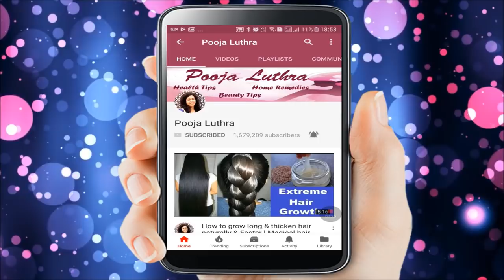10 मिनट में इस फेशियल से चेहरे पर ऐसा अदभुत glow और गोरा निखार आएगा होश उड़ जाएँगे FAIR & GLOWY SKIN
10 मिनट में इस फेशियल से चेहरे पर ऐसा अदभुत glow गोरा निखार लाएगा देखने वालों के होश उड़ जाएँगे Face Glow & Fairness
Get white glowing skin | how to facial at home for fair glow| how to do facial for glowing fair skin
Is video me mai apke sath aisa facial share kar rahi hu jo apke chehre par instant glow, fairness, aur gorapan le kar ayega. Shadi ya party me jane se pehle aap is skin lighening, skin whitening facial ko karenge to apki skin ka sara tan aur dullness door ho jayegi aur golden glow apke face par aa jayega. Is facial ke 2 steps hai.
1. Scrubbing - Scrubbing ke liye aapko imli ke ggode me sugar milana hai aur is mixture se 2 minutes chehre par circular motion me massage karni hai. Isse apke sare blackheads, whiteheads door ho jayenge aur pores deeply clean ho jayenge. Iske baad chehre ko pani se dho lena hai. Second step hai-
2. Face pack- Face pack banane ke liye aap imli ke goode me besan aur honey milaye aur is mixture ko 10 minutes ke liye apne chehre par lagaye uske bad chehre ko pani se dho le. Apke chere par gajab ka inkhar aur instant glow aa jayega.
GET GLOWING SKIN IN 10 MINUTES
SKIN WHITENING FAICAL
FAICAL AT HOME
HONEY AND TAMARIND FACIAL AT HOME